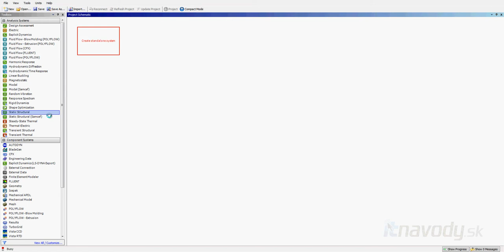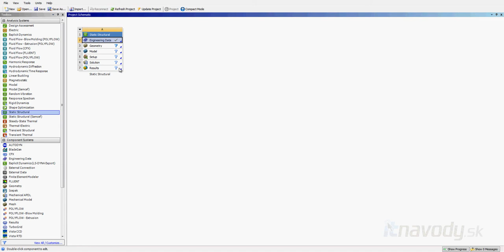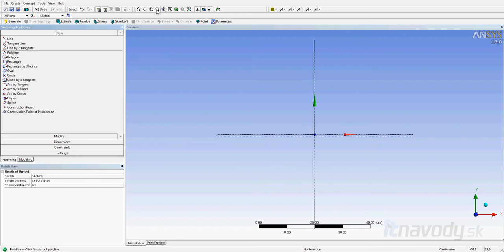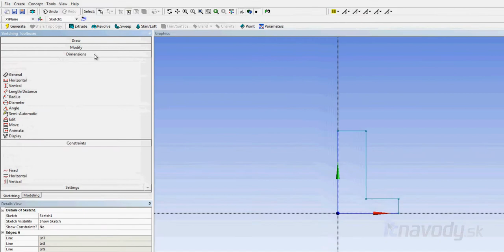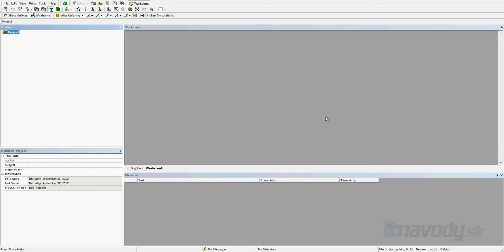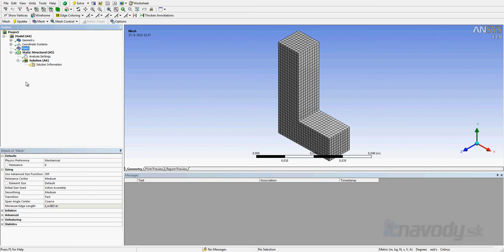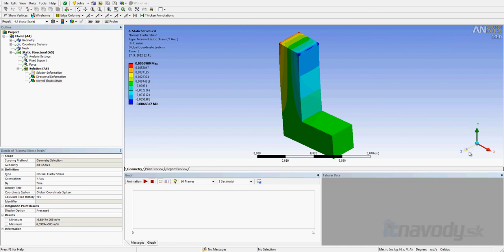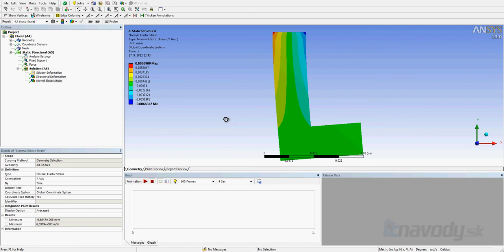ANSYS Workbench - 01 Štrukturálna analýza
Prvý zo série video návodov, venujúci sa simulačnému prostrediu ANSYS Workbench. Realizujem v ňom jednoduchú simuláciu namáhania na ocelovom L profile.